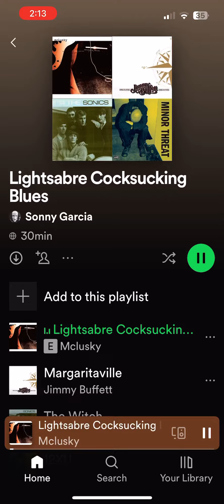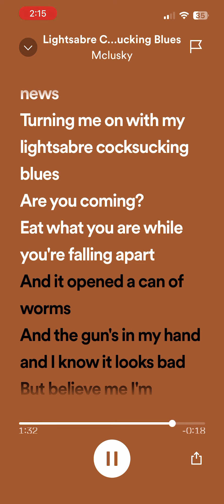Lightsaber Cocksucking Blues - Lyrics: Mclusky